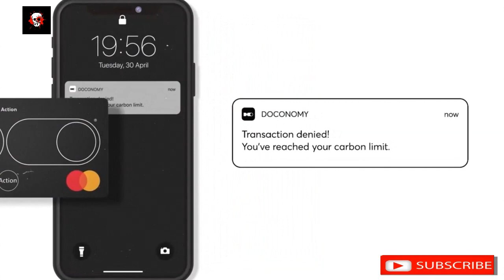Covid Pass Holy Grail Of Tyranny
The Covid Pass is the how the rest of the world will accept the Chinese Style Social Credit Scoring system and eventually mandatory Carbon Taxes.

Help me grow this channel by liking this video, check out the other videos and share them with friends and family! the world have to know whats going on.